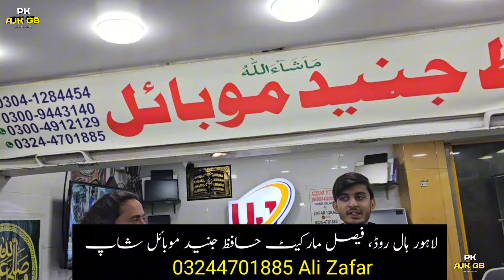Tablet & Ipad Wholesale Market In Lahore |Used Tablet |100%Original iPad & Tablet Market|Samsung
Tablet & Ipad Wholesale Market In Lahore |Used Tablet |100%Original iPad & Tablet Market|Samsung, Lenovo, Iphone

Wholesale Market in pakistan
Wholesale Market in Peshawar
Wholesale Market hall road lahore
Tablet Price in Pakistan
tablet Price
tab price
tablet wholesale market
Saddar
Amma Tower
Star city
mobile Phones Prices in Pakistan 2024 mobile Phones Prices in Pakistan
Ipad
ipad pro
ipad price in Pakistan
ipad shop
ipad price in Karachi
ipad price in Lahore
ipad mini 5 price in Pakistan
ipad mini 6 price in Pakistan
mini 5
ipadmini6
Samsung Galaxy tab
Samsung tablet Price in Pakistan
Lenovo tablet Price in Pakistan
LG tablet Price in Pakistan
samsung tab price
tablet mobile
tablet samsung
tablet price
tablet market in karachi
wholesale tablet market in pakistan mobile market
moble market in karachi
calling tablet price
cheap tablet in pakistan
star city mall karachi
android tablet price in pakistan
samsung galaxy tab s7
gaming tab
android tablet in low budget
samsung tab wit pen
cheapest tablet
hocane tech
used tablet
tablet price in lahore
hall road lahore
Explore Peshawar With Mudasir
Laat Mall Mobile Accessories Wholesale Market Peshawar
Smart Unique Gadgets
Earbuds
Power bank
smart tools
20000mah power bank price in pakistan best power bank 2024 in pakistan Cheapest Mobile Accessories Wholesale Market in peshawar
largest Mobile Accessories Wholesale Market in peshawar
20000 mah best power bank
fast charging in Smartphone
mobile accessories wholesale market rawalpindi
mobile accessories wholesale market karachi